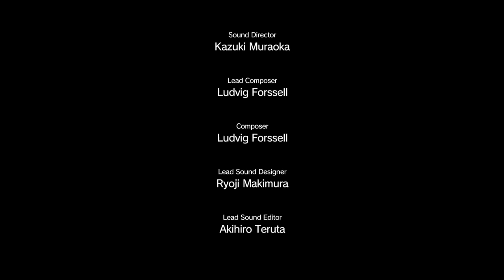|6|Metal Gear Solid V - The Phantom Pain|Episodio 1-La Aparición de los Cráneos|720p-60FPS|PS4|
Hola chicos/as. En el capitulo de hoy rescataremos a nuestro amigo Miller pero unos soldados aparecen para impedirnos la huida.